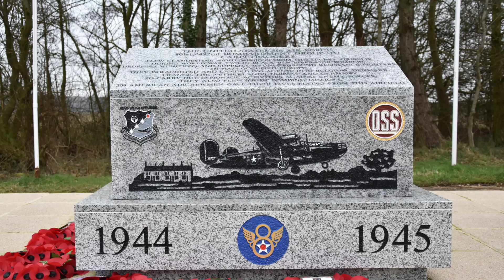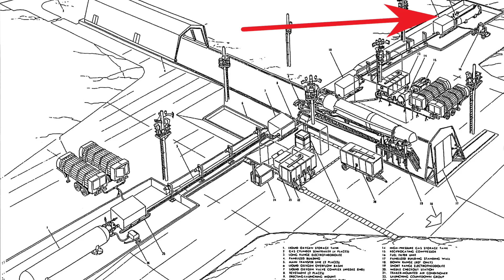Great Britain's countryside Nuclear deterrent - Thor Missile - How close we came to extinction.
If you found this video interesting please be kind and give this a thumbs up.
I love exploring our history, whether it be just a few years ago or many hundreds of years ago, I feel this is so worth the effort to preserve the memories and facts as long as we can.

Thor Missile History and Facts
The Thor missile site is located south-east of the position of the runway of former RAF Harrington.The pyrotechnic store and classified storage building lie to the west of the three emplacements.
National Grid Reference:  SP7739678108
Reasons for Designation:
The Thor missile site, pyrotechnic store and classified storage building at the former RAF Harrington, Northamptonshire, constructed in 1959, are designated at Grade II, for the following principal reasons:

Historic Interest: the Thor missile site has international historic significance because of its association with world events of the Cold War period; most notably the Cuban Missile Crisis in 1962.
Only 20 Thor sites were established in England, of which the Harrington base is one of the most intact The functional and tactical association with the main Thor missile station at North Luffenham contributes to the special interest of the Harrington base.
History
RAF Harrington found a new military purpose in 1959, when it became a satellite Thor missile site under the control of RAF North Luffenham in Leicestershire. Thor missiles were the first operational Intermediate-range Ballistic Missile (IRBM) system deployed by the West during the Cold War. With a range of 1,500 nautical miles, Thor missiles were approximately 20m (65ft) long and 2.5m (8ft) in diameter powered by propellant rocket fuel controlled by two motors. Developed by the United States (US) Government between 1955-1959, the proposal to deploy Thor in Britain as well as the US was put before the British Government in 1957. At the time Britain was developing its own IRBM, Blue Streak, which would not be operational for some time. Final agreement to locate Thor in Britain was reached between the Prime Minister, Harold Macmillan, and President Eisenhower at the Bermuda Conference in 1957. The rockets were to be British property, manned by the RAF who would be trained for the task by the USAF, but the nuclear warheads would remain under US control. Macmillan reported to Parliament that the decision to use Thor against the Communist East would be made jointly by the two countries.

A total of 60 missiles were deployed at 20 sites in the East of England from 1958 under the codename 'Project Emily'. There were four main bases located on pre-war permanent airfields; RAF Feltwell, RAF North Luffenham, RAF Hemswell and RAF Driffield. At each base an adapted hangar was used to receive the missiles, store the servicing equipment and conduct inspection and maintenance. Usually located on the opposite side of the airfield, the Thor compounds at the main bases had a Surveillance and Inspection Building and a Classified Storage Building, partly surrounded by earthwork berms, where the warheads were inspected and stored. Every main base had four satellite stations, each with their own Squadron. The launch areas at the main and satellite stations were almost identical, although at the latter a smaller Classified Storage Building and Pyrotechnic Store was placed 200m away from the nearest emplacement, protected by earthwork banks. These remain at Harrington. The buildings and emplacements lay in an irregularly shaped compound surrounded by a pair of fences. Inside were crew huts, a squadron office and telephone exchange. Close to the main gate was the launch control area, an area of concrete on which the control trailer, generators and an oil tank were placed. The concrete pad of the launch control area remains at Harrington.

Thor missiles could be brought to operational readiness in 15 minutes after receiving the authorised and authenticated order to launch. Strict understandings about the operational control of the missile included an agreed British and US launch through a dual key system and a veto for each Government. Although Thor deployment in Britain was an interim measure, their presence played an important part in the Cuban Missile Crisis of October 1962, the most tense period of the Cold War, when fifty-nine of the sixty missiles were made ready, including the three at Harrington. Thor was phased out in England between April and August 1963, just short of their anticipated 4 year life-span, North Luffenham being the last site to close.